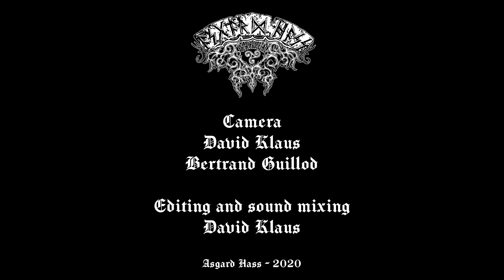Dux - Le Ciel Est Vide - Live @ Metal Assault 2020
Dux - Le Ciel Est Vide
Live @ Metal Assault 2020
Asgard Hass Productions